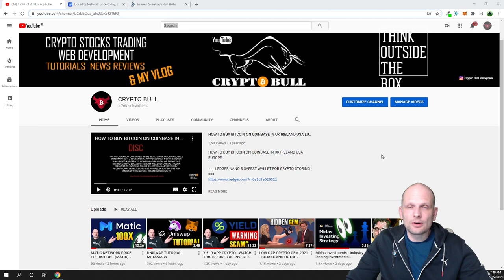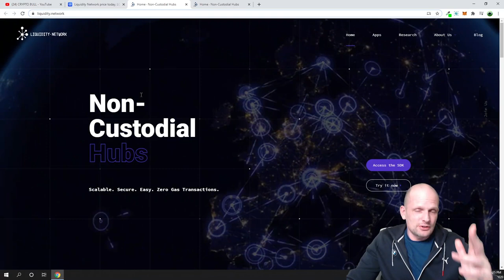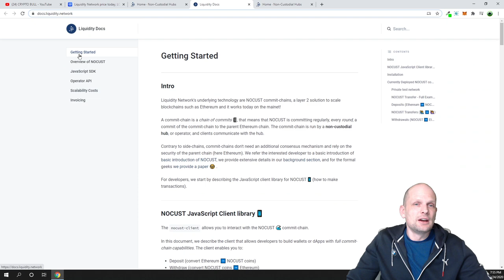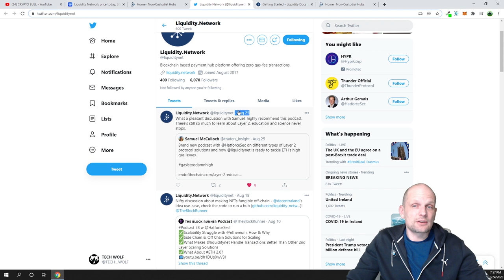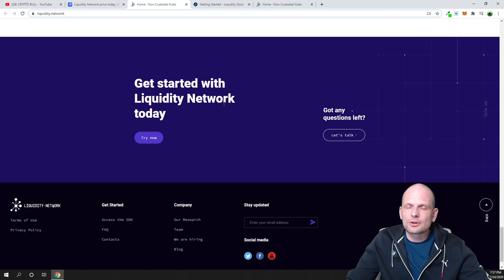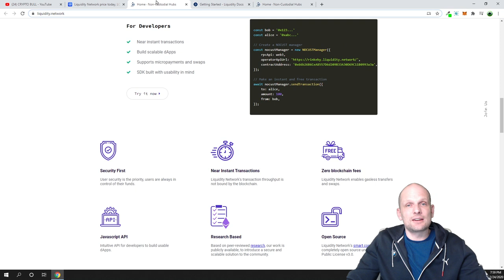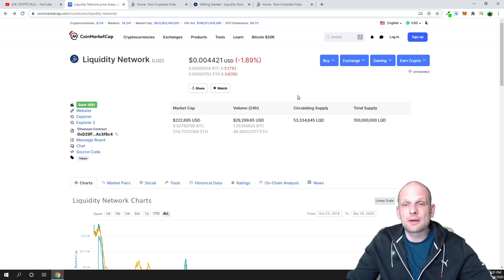BEST CRYPTOCURRENCY TO INVEST 2021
LIQUIDITY NETWORK LQD PRICE PREDICTION LOW CAP CRYPTO GEM